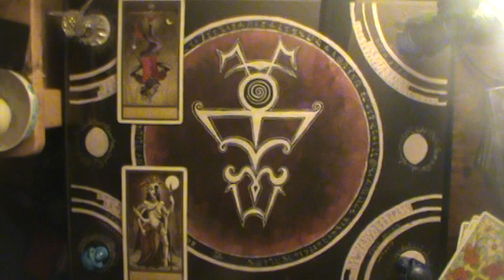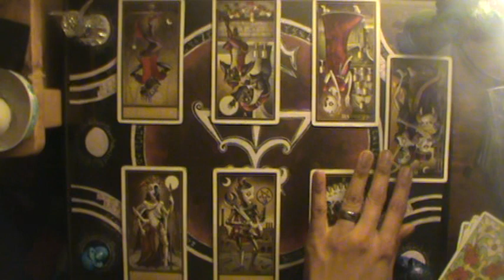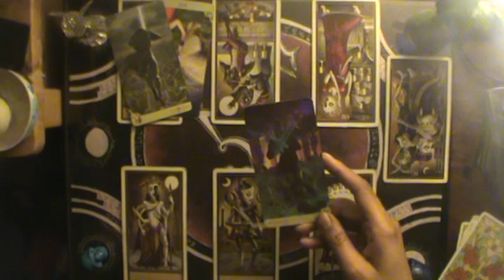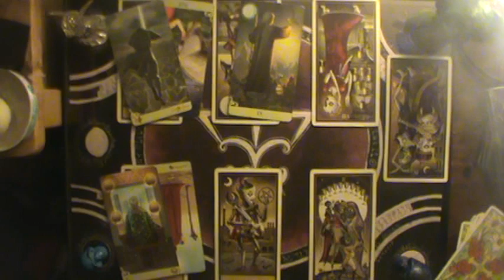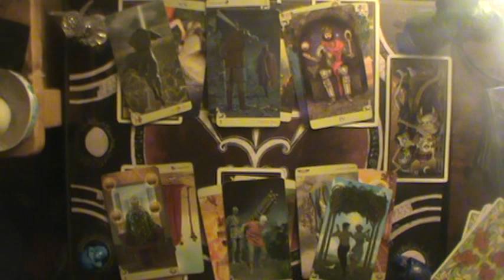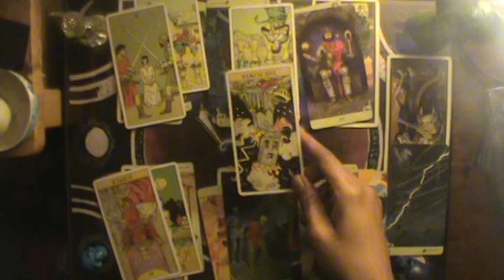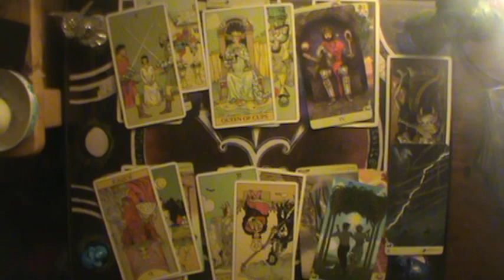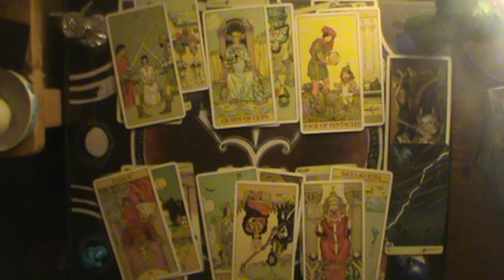Done, but can't get away | Libra Mid Nov-Dec 2019